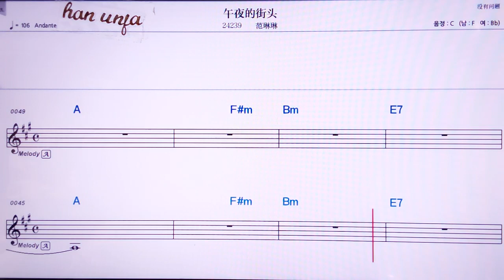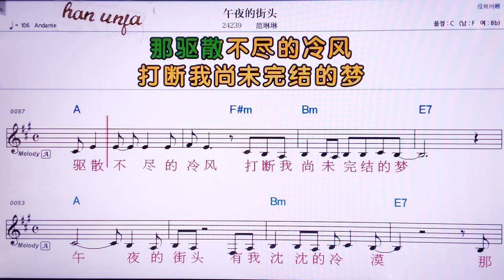💖 우예더찌에터우/판린린 👍MR,노래방, 악보, 코드,Karaoke With Sheet Music